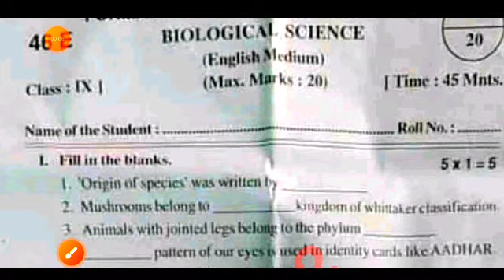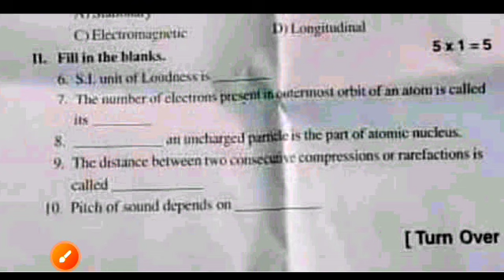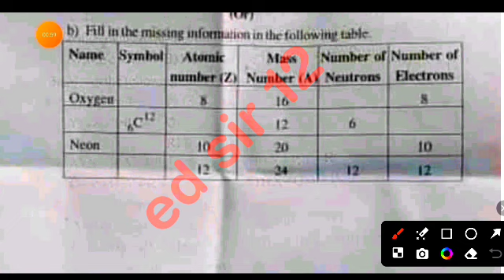Ap 9th class Fa3 Science 💯real question paper 2024 with answer|9th class fa3 ps&ns Answer Key 2024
9th class fa3 general science question paper 2024 latest
9th class fa3 exam general science real paper 2023-24 Ap
9th class science fa3 question paper 2024
9th class fa3 general science question paper 2023-24
9th class general science question paper for fa-3 exams
9th class science question paper for fa-3 exams
9th class fa3 general question papers 2024 latest,